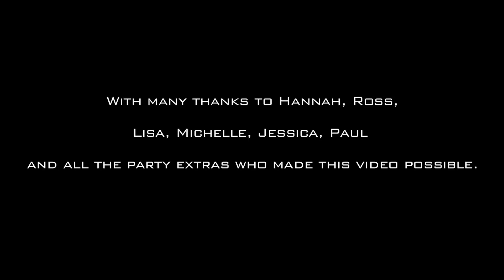Previously Unknown - Burgundy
This is Burgundy's first music video - as well as my first attempt at filming with the Canon 5D II in HD.  The concept was put to me last September by the band and we all started planning late last year.  Shooting took us a weekend in late February.  We completed editing last week and here we are!

All of the action was shot around Dartford, with some very kind assistance from loyal fans and supporters - you all know who you are!!!

We will be planning our next video soon, pre-production will start as soon as the boys have enjoyed a  break from the intensive editing schedule!

Huge thanks to everyone who helped out with the video, all comments are more than welcome.

Jon Cook.

N.B. For those who are interested in the techie stuff we shot all footage on the 5D II, with Canon 24-105 f4 L and a Zeiss 85 f1.4.  Edited on FCP,  graded in Colour and exported using Compressor to H.264 mov file.